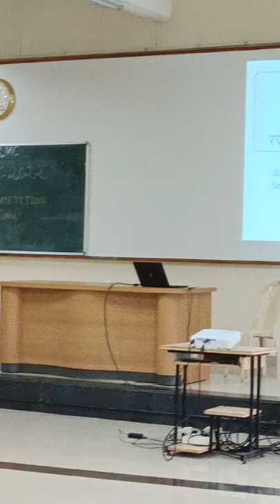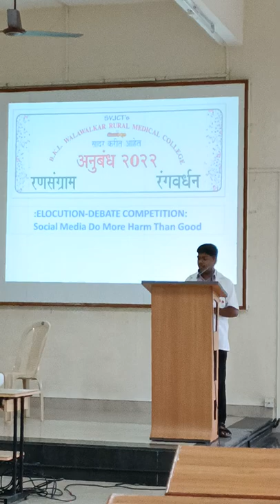Social Media Does More Harm Than Good ! Elocution Competition BKLWRMC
Social Media Does More Harm Than Good